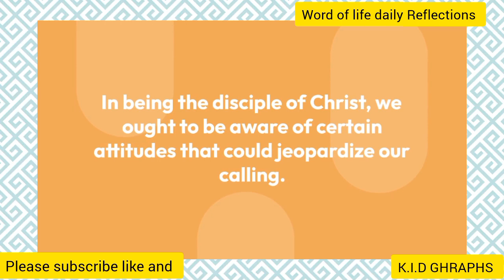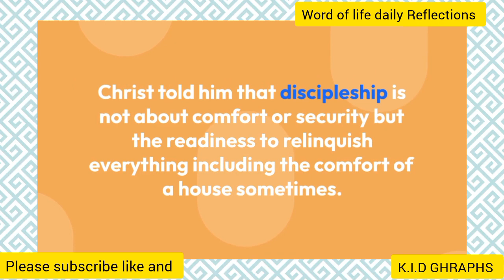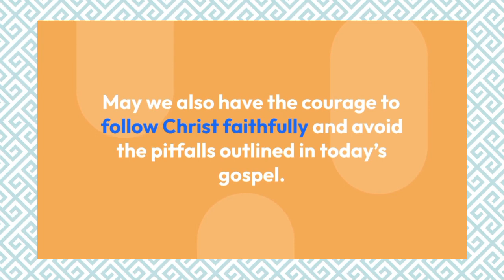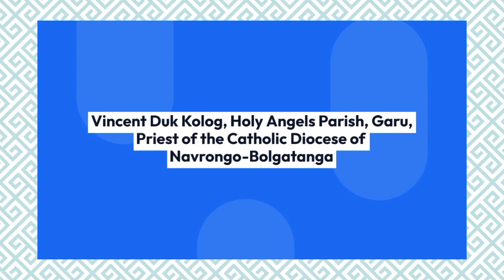why you must embrace the dangers of discipleship. .Homily by Reverend Fr Vincent DUK Kolog